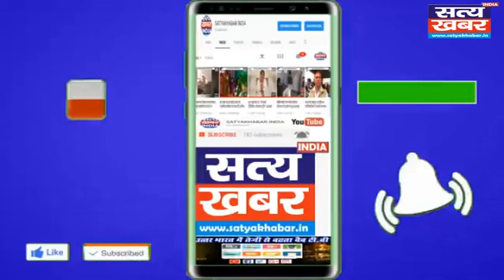यूपी जा रहे बैलो से भरे ट्रक को युवाओं ने किया पुलिस के हवाले